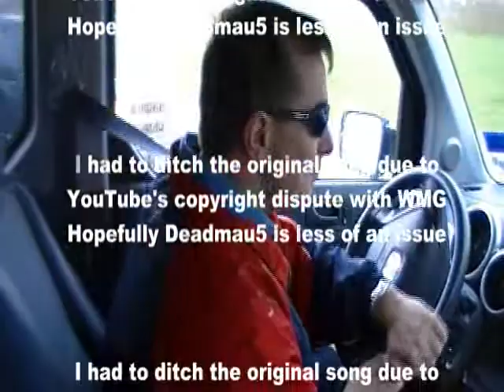MaxswineDiveReview.flv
I went to Max's Wine Dive on a rainy Friday in Houston to review their Kobe Beef Burger.  It was WORTH the drive to eat it!